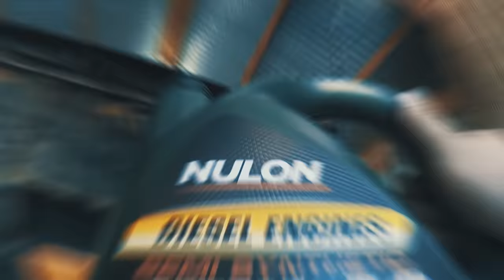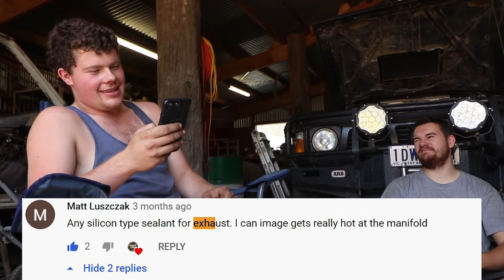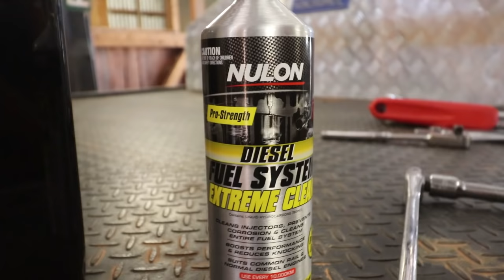Nissan Patrol TD42 Engine Service! | Oil Change, Air Filter, Fuel Filter, Oil Filters, Coolant flush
Welcome back to Part 3 ! in this episode of the 1998 TD42 Nissan Patrol GQ Service James and Mechanic Dan change Service the engine!! We used Nulon 10w-40 for for engine oil, along with Ryco fuel, oil and air filters. and Nulon diesel coolant!

for all future updates and behind the scenes content !
James also made us a website you can check out

Track Name.

Cheers guys! and have a awesome weekend !
-PJ